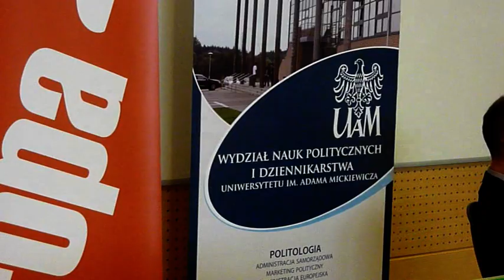Palikot Siwiec skrót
Janusz Palikot i Marek Siwiec na Uniwersytecie im. Adama Mickiewicza 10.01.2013 r. z inicjatywą proeuropejską.